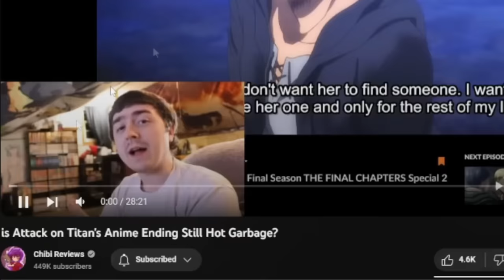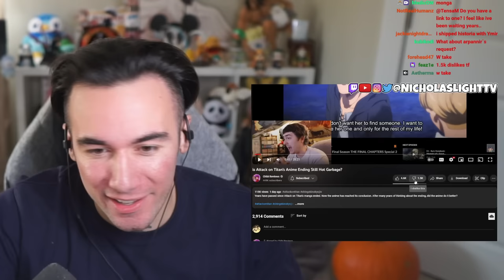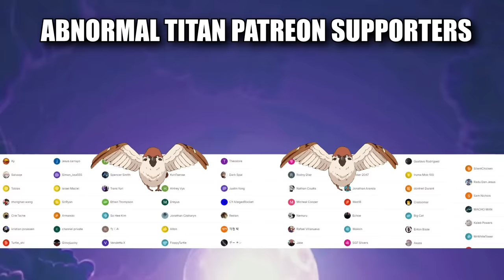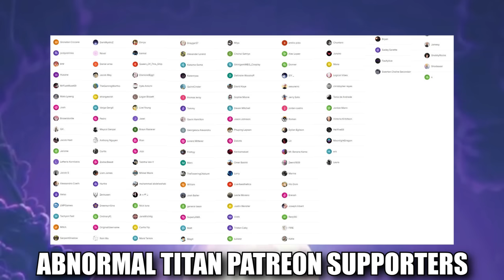is Attack on Titan's Anime Ending Still Hot Garbage? (My Response)